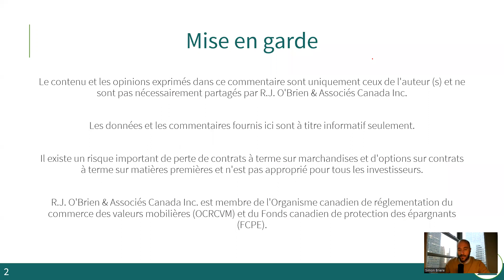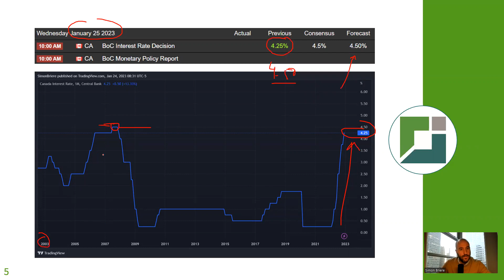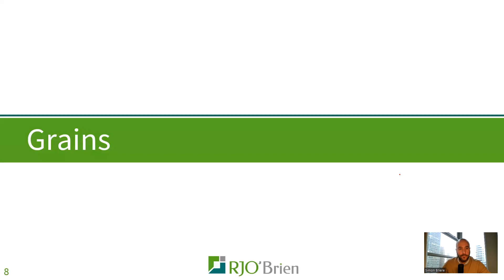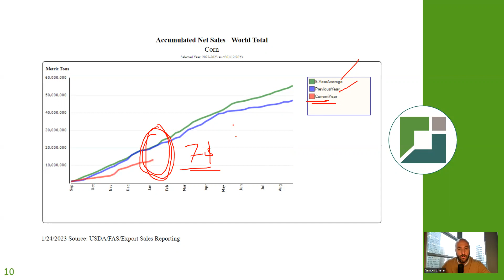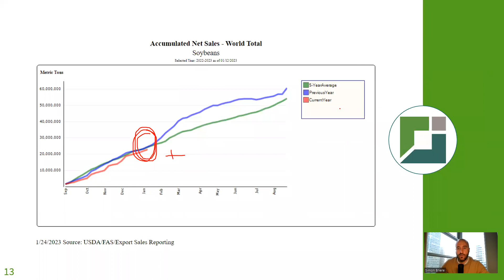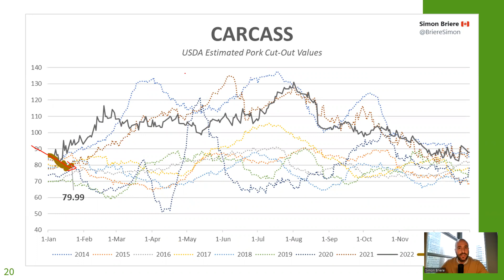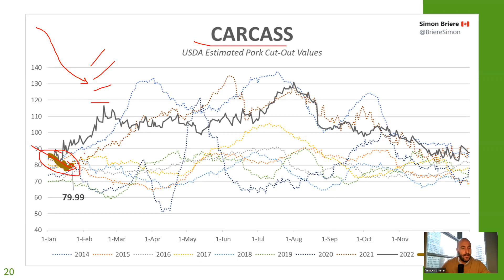Market Update avec Simon Briere: Dollar, Grains, Élevage